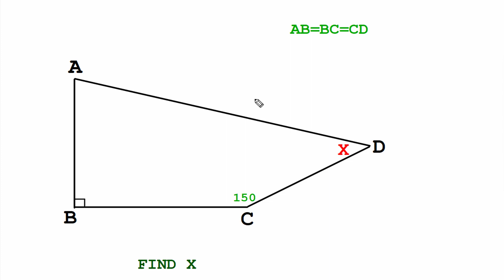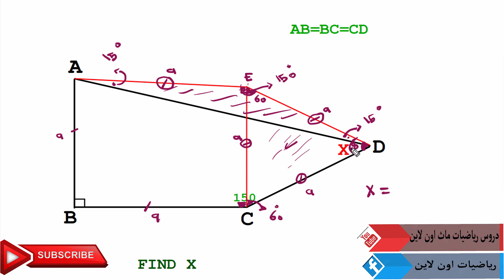اوجد قيمة X فكر خارج الصندوق ..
في هذه المسأله المطلوب هو ايجاد قيمة X في الشكل الرباعي سوف نستخدم في هذه المسأله قواعد المثلث متساوي الساقين والمتساوي الاضلاع ونقوع برسم بعض القطعوكل ذلك ستجدونه في الشرح ..